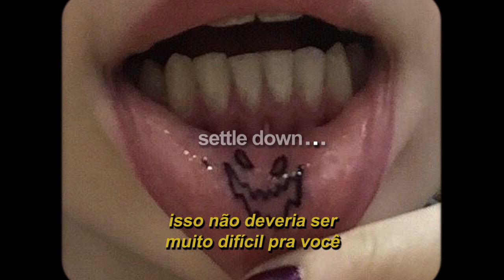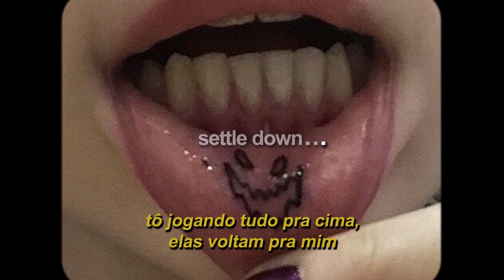REVENGE (legendado)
aftertheparty - revenge (legendado)
blablabla